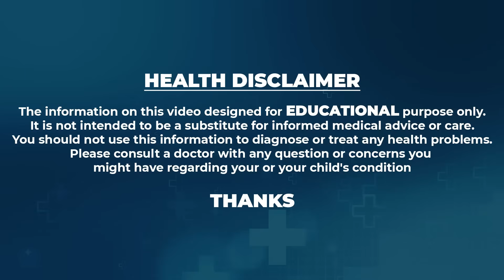Dr. Bapuji - The Best Exercise For Body Pain || Back Pain Neck Pain Headache Exercise || SumanTV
Watch► Dr. Bapuji - The Best Exercise For Body Pain || Back Pain Neck Pain Headache Exercise || SumanTV